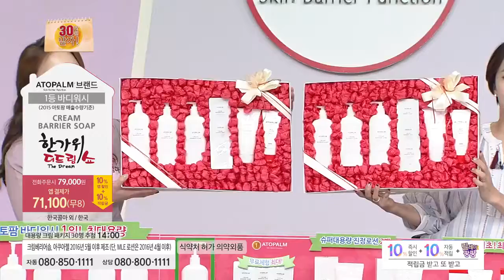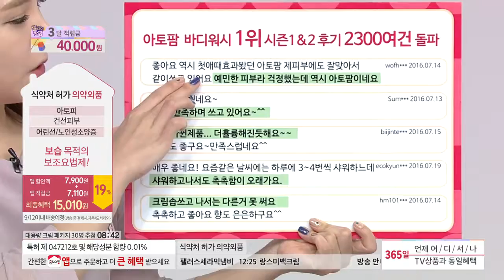[홈앤쇼핑] 아토팜베리어솝